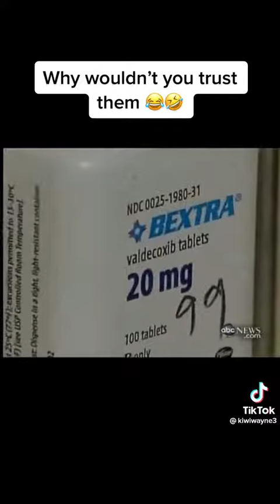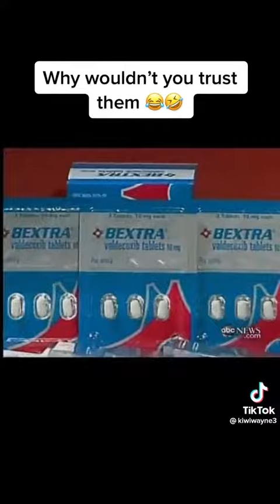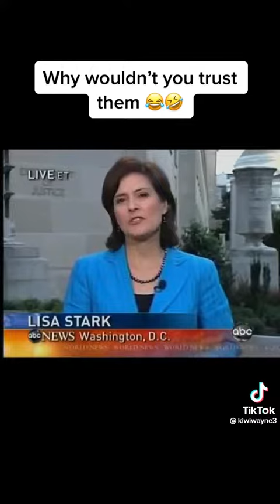Pfizer has always been scum